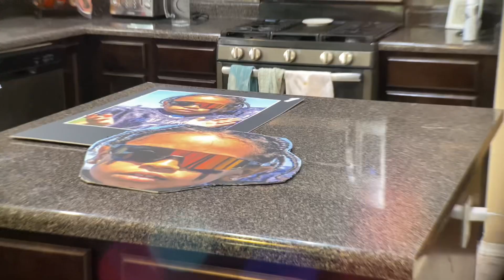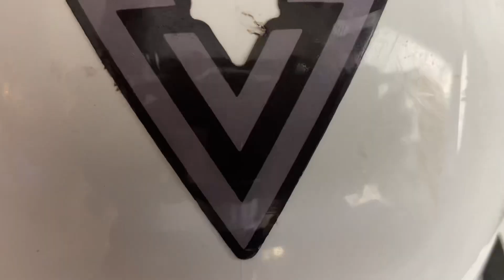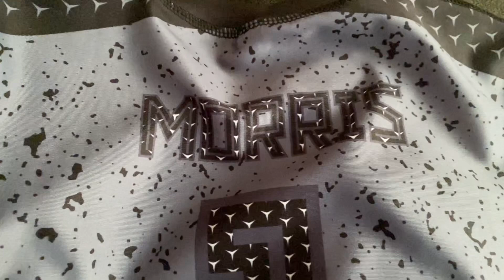Pre game at the Morris house. Road to the 7u Super Bowl in Albuquerque New Mexico. Part 1of2